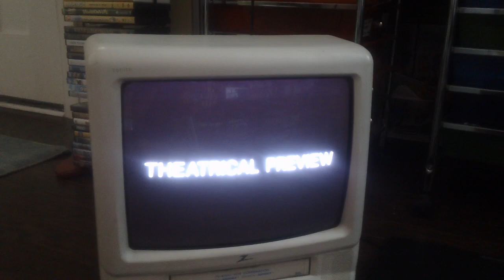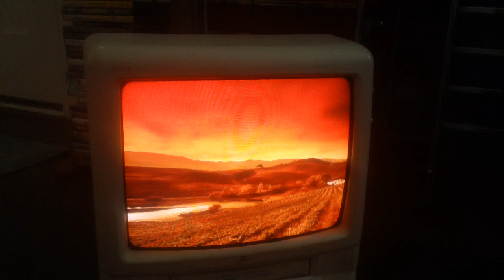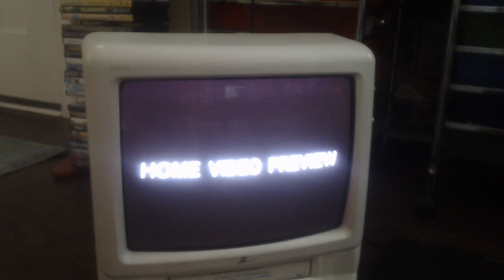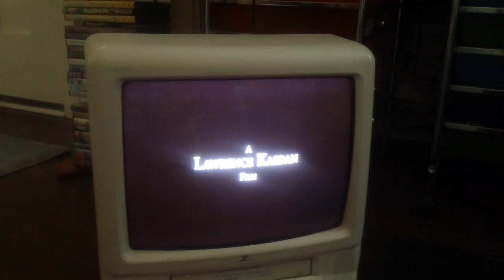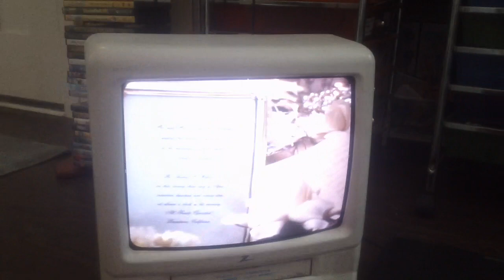Opening Up To Bye Bye Love 1995 VHS